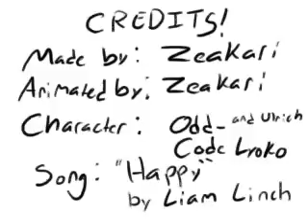Odd Is Happy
NOT MY VIDEO. forgot who made it.